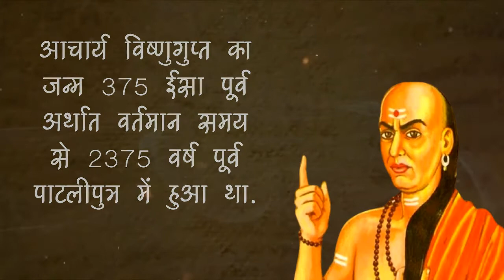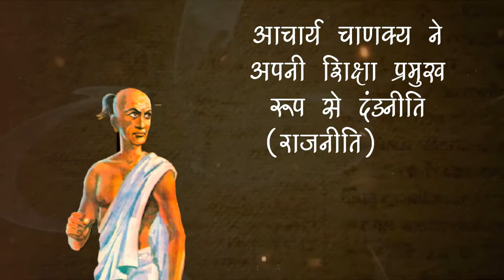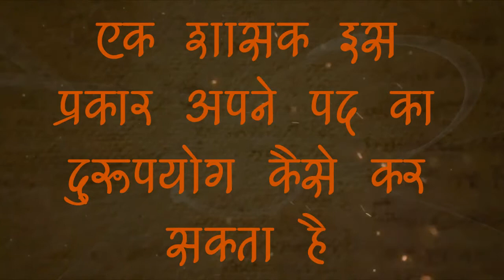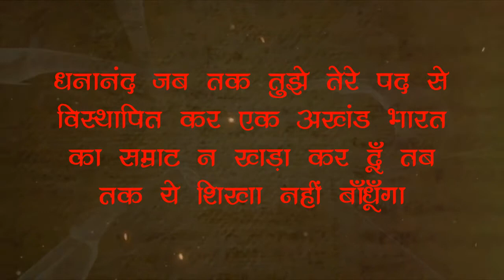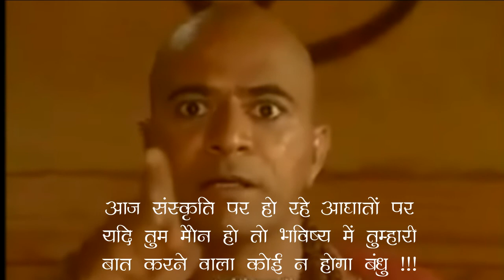UNSUNG HEROES EPISODE 1 - CHANAKYA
THIS IS THE FIRST EPISODE OF SERIES "UNSUNG HEROES" PRESENTED BY INDIAN HEROIC UNIVERSE.

THIS EPISODE TELLS THE STORY ABOUT THE GREATEST ECONOMIST, TEACHER AND POLITICIAN ACHARYA CHANAKYA.

CREATED BY - MITESH GAUR

THE MUSIC IN THIS VIDEO BELONGS TO ITS RESPECTIVE OWENERS.